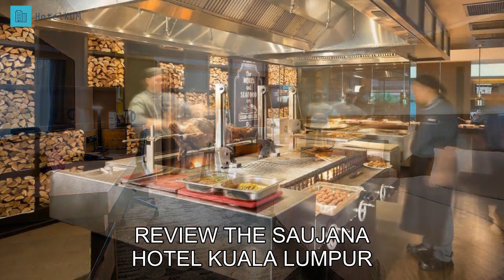Review The Saujana Hotel Kuala Lumpur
The Saujana Hotel Kuala Lumpur

Never miss a single attraction in Kuala Lumpur when staying at The Saujana Hotel Kuala Lumpur. Getting around in Kuala Lumpur is easy when staying at this resort, strategically placed right in the heart of the city.
Every effort is made to make guests feel comfortable by providing the best in services and amenities. Keep up with all your communications easily with the resort's free Wi-Fi. Car hire services provided by the resort make exploring Kuala Lumpur even more convenient. Guests can enjoy free parking right at the resort.
Front desk services including express check-in or check-out, luggage storage and safety deposit boxes can assist with your needs. Packing light is possible at The Saujana Hotel Kuala Lumpur thanks to the resort's dry cleaning service and laundry service keeping your clothes clean. Feeling lazy? In-room conveniences like 24-hour room service, room service and daily housekeeping let you get the most out of your room time. Forgot to pack something? All your last-minute needs can be fulfilled by the convenience stores, saving you time and hassle.
Smoking is allowed only in the designated smoking areas provided by resort.
Designed for comfort, all guestrooms offer a range of amenities to ensure a restful night. For your comfort, some rooms at the resort are equipped with linen service, blackout curtains and air conditioning. Some rooms at The Saujana Hotel Kuala Lumpur even come with extra design features such as a separate living room. In-room entertainment amenities are available in some rooms and include television, in-room video streaming and cable TV.
In some select rooms, you can find a coffee or tea maker, bottled water and mini bar at your disposal. It's good to know that a hair dryer, toiletries, bathrobes and towels are provided in some guest bathrooms. Drop in to the executive lounge for some high-end services in a luxury environment.

Every day at The Saujana Hotel Kuala Lumpur begins with a delicious in-house breakfast. Enjoy the morning bliss with a sip of good coffee at the cafe located in the resort. A variety of convenient and tasty dining options are waiting for you at the resort, for whenever you get hungry. If you're picky about eating, don't worry! The Saujana Hotel Kuala Lumpur has a selection of cuisine types including halal options.
Resort's host of recreational offerings ensures you have plenty to do during your stay. Spend some time relaxing at the resort's pool. Engage in some easy evening fun with other guests with the resort's golf course on site. Grab some last-minute needs or local souvenirs for yourself or those back home without having to go anywhere at the shops and souvenir shops available right at on-site.

Experience all the sights and local attractions of Kuala Lumpur with The Saujana Hotel Kuala Lumpur as your base. Don't forget to stop by Menara Kuala Lumpur located 14.8 km away, where everyone who visits Kuala Lumpur wants to have their photo taken.

Facilities at this resort are rated higher than 94% of other accommodations in the city.